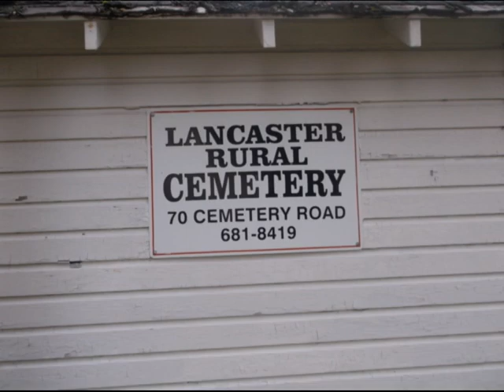Lancaster Rural Memorial Park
As part of my Halloween experiment I see if spirits do come out to play in cemeteries.